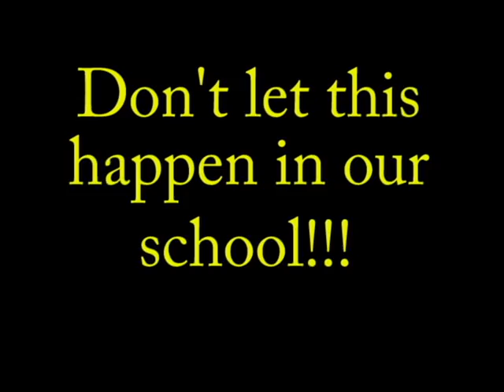Anti-Littering PSA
Bobby Steinebach and Devin Mueller demonstrate the sad outcomes of littering at school.